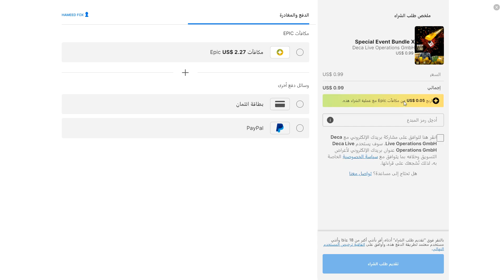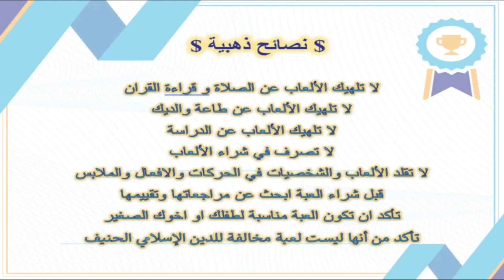The Walking Dead No Man's Land | تجهيز المعسكر | الحلقة 1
💥أشترك في القناة op games

opgames# residentevil# ps5# ps5# gta6# gta5# reddead# games#